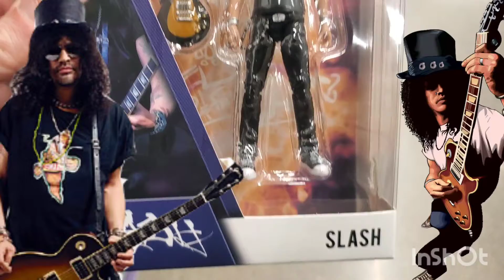SLASH FROM GUNS AND ROSES ACTION FIGURE